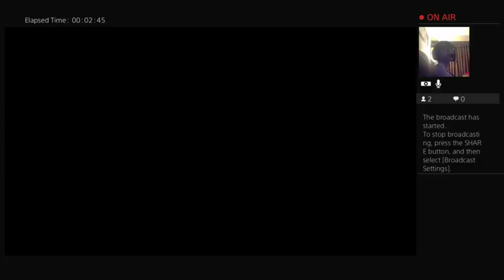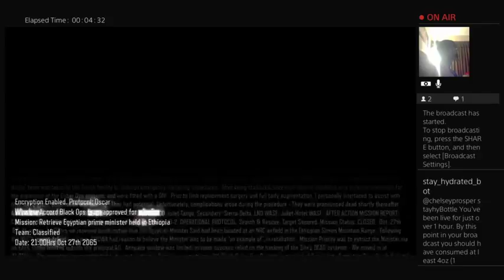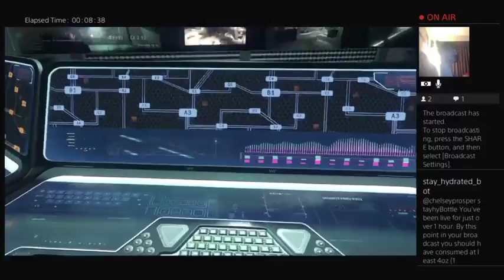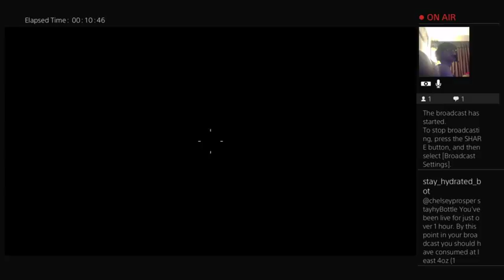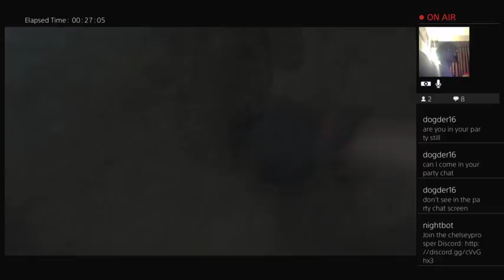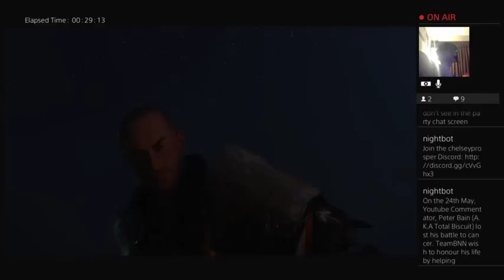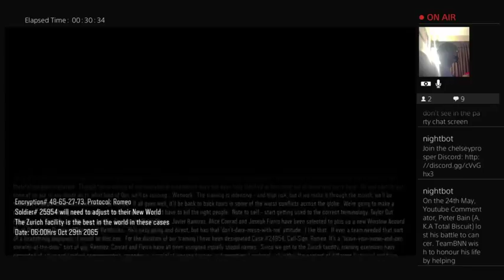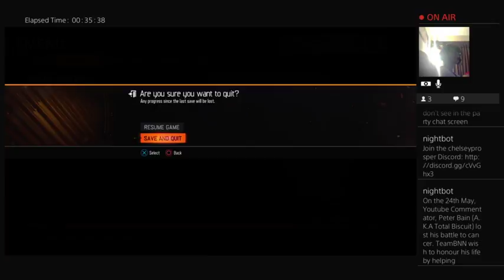charity stream for cancer goal 110/$500. partner push